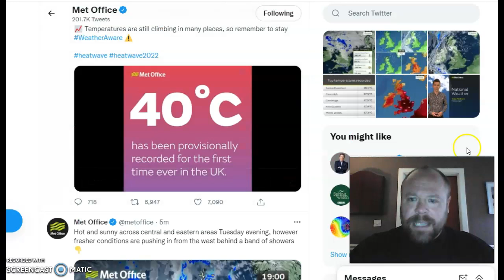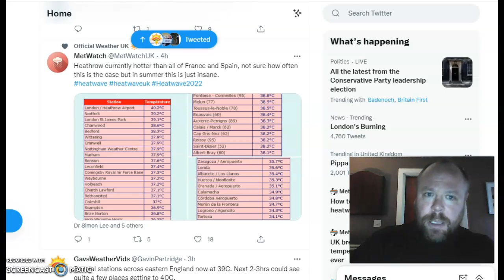UK's 1st 40C! Scotland 34.8C! Thoughts on climate change...